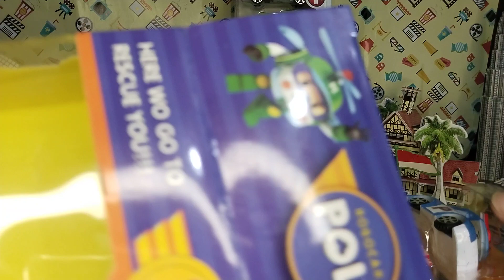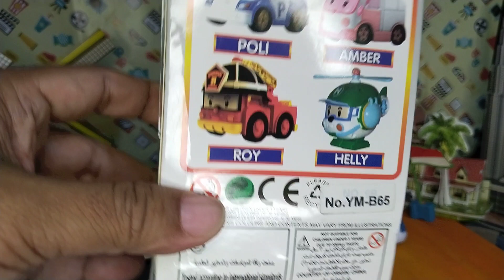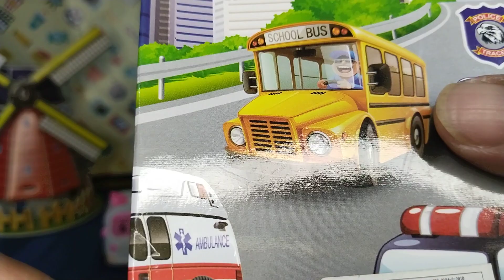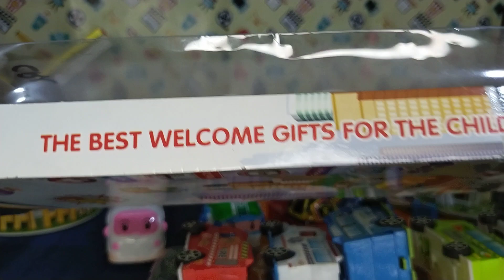UNBOXING PAKET MAINAN MOBILAN#mainananak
kita bongkar paket mainannya teman teman,